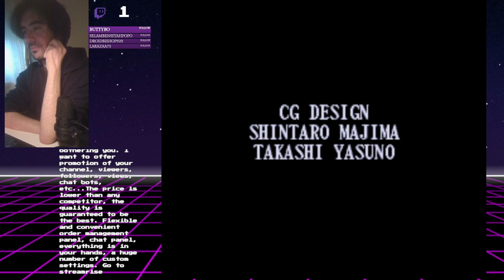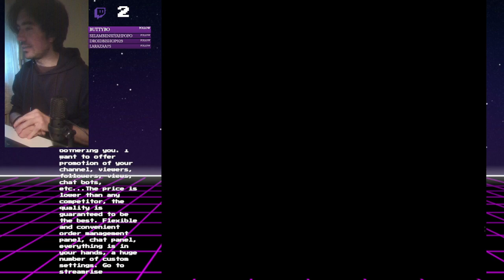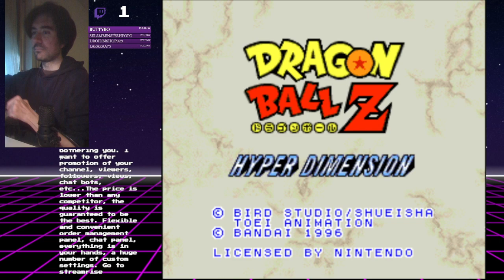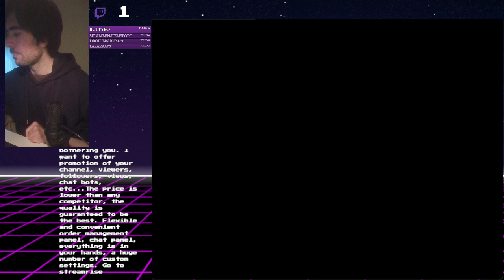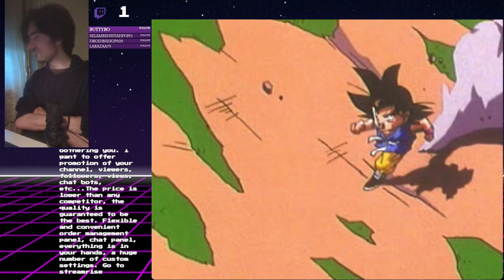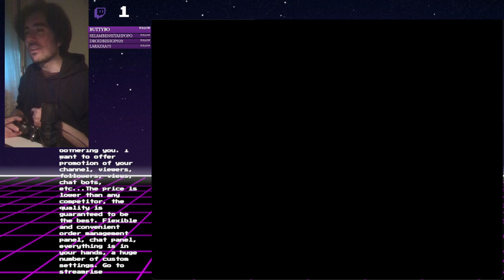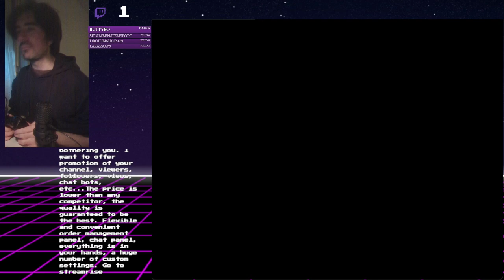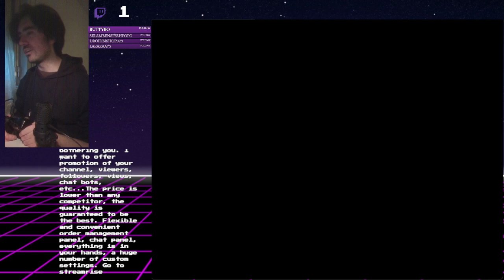Goodbye Toriyama - Speciale Retrogaming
Con questo speciale rendiamo omaggio al buon Toriyama.
Oltre che mangaka, anche gran designer di personaggi per il mondo videoludico.
Selecta:
- Dragon Quest III [SNES]
- Dragon Ball Z - Super Butoden 3 [SNES]
- Chrono Trigger [SNES]
- Dragon Ball Z - Hyper Dimension [SNES]
- Tobal No. 2 [PSX]
- Dragon Ball Z - Ultimate Battle 22/27 [PSX]
- Dragon Ball - Final Bout [PSX]

THANK YOU! GOODBYE!!